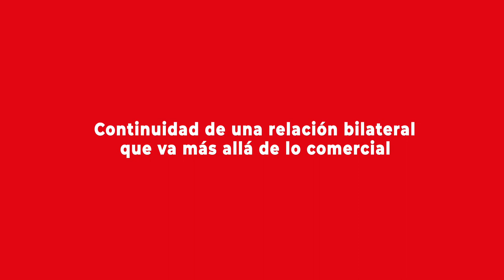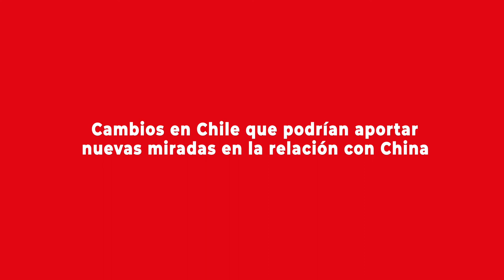Andrés Bórquez analiza la relación Chile China en un contexto de cambios globales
Profesor asistente y coordinador de Programa de Estudios Chinos del Instituto de Estudios Internacionales de la Universidad de Chile, analizó el futuro de la relación Chile-China tomando en consideración el contexto de cambios, tanto a nivel nacional como global. Más detalles de esta entrevista en la nota publicada por el Programa Asia Pacífico de la BCN